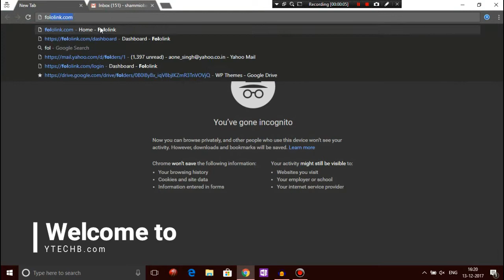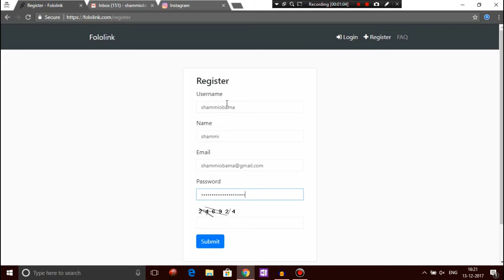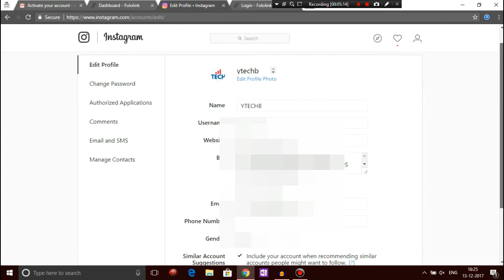How to Add Multiple Links in Instagram Profile 2018 Latest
Sharing multiple links on Instagram is now possible, In this video, I will tell How to Add Multiple Links in Instagram Profile 2018 Latest.